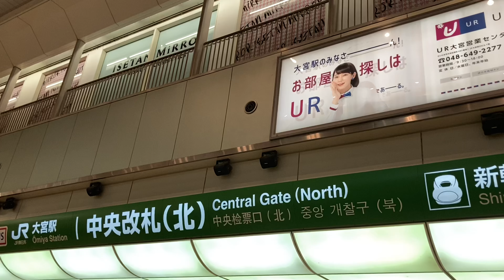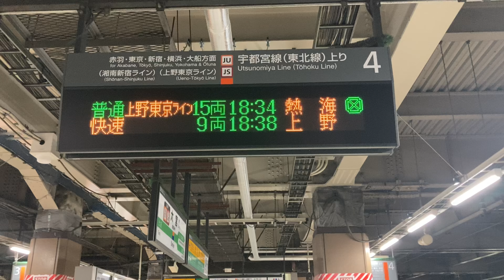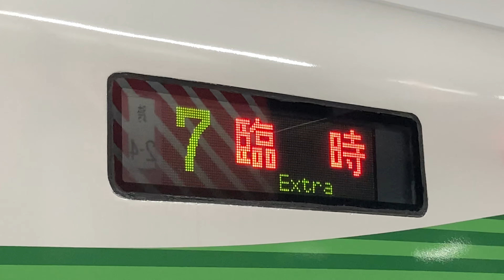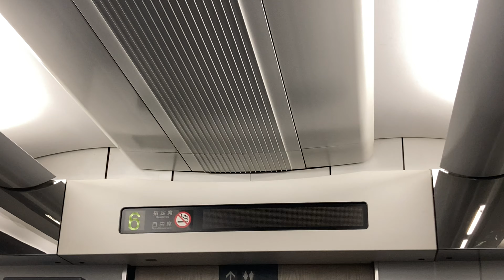【救済臨】新幹線救済列車 E257系5000番台 東北新幹線不通に伴う救済列車 臨時快速 宇都宮線(大宮〜上野)